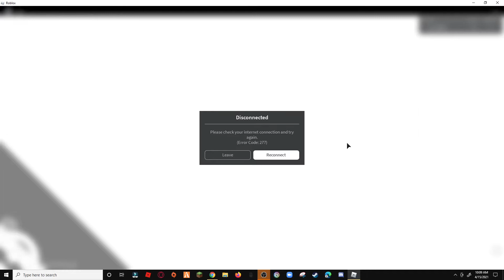Adventure Forward 2: First Ever Boss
yes sorry i skipped world 2 and 1 i finished both of those